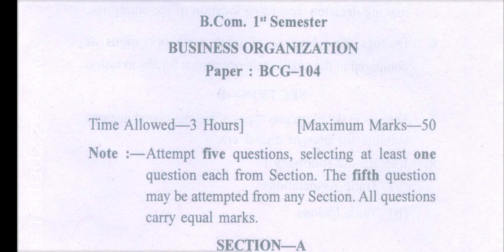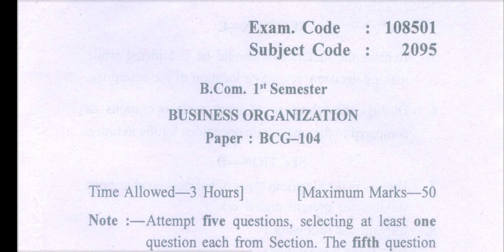Gndu B.Com 1st Semester Business Organization Question Paper || Bcom 1st Sem Question Paper 2019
✓ Gndu Admission
✓ Gndu Datesheet
✓ Gndu Exams
✓ Gndu Results
✓ Gndu News
✓ Gndu Notification